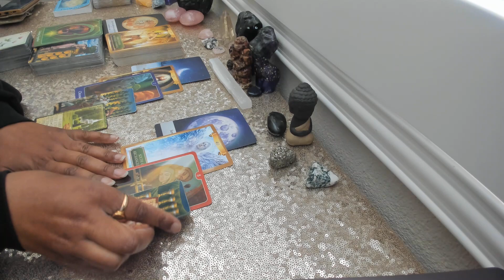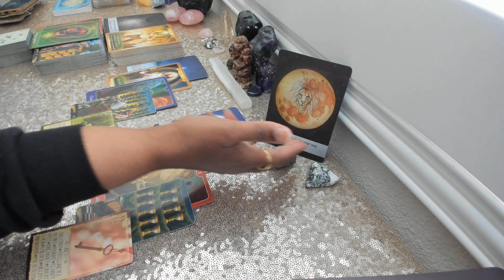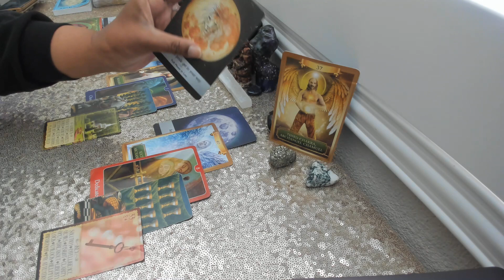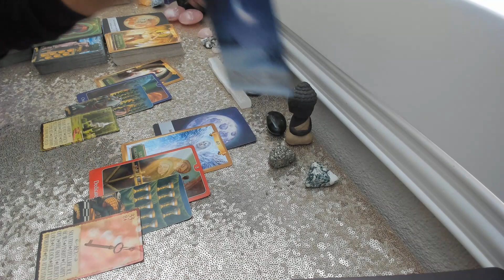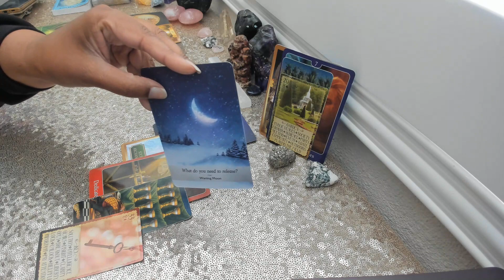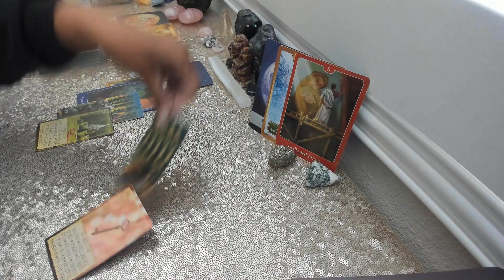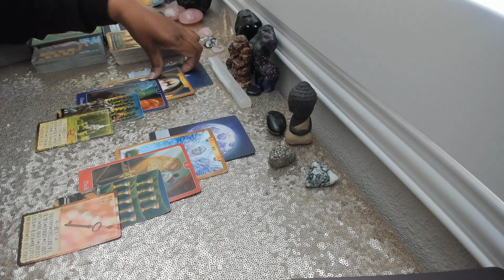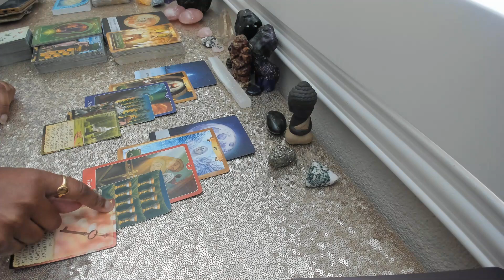Twin Flame Tarot Reading -Full Moon Reading DF - DO NOT LET YOUR PRIDE KEEP YOU FROM RELEASING DM!